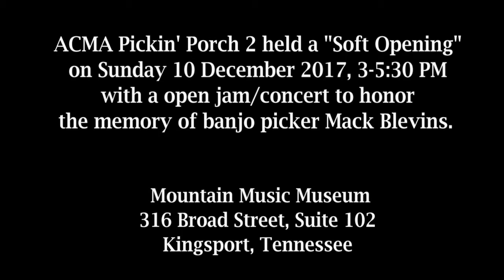Columbus Stockade- Sapling Grove at ACMA Pickin Porch 2 "Soft Opening" 12/10/17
On Sunday 10 December 2017 The ACMA Pickin Porch held a memorial concert/jam to honor the memory of Mack Blevins, known for his distinguished bluegrass banjo style.  This concert/jam also served as a "Soft Opening" for the Mountain Music Museum and Pickin Porch 2 in the new Kingsport location.  Performing were the bands Troublesome Hollow, Duty Free, and Sapling Grove.

The Pickin’ Porch and it's the sponsoring agency, the Appalachian Cultural Music Association, has moved to a new home in Kingsport, Tennessee. The new Mountain Museum and Pickin' Porch Stage 2 (seating 50+)  is at 316 Broad Street in downtown Kingsport TN.  Pickin' Porch Stage 1 Theater  (seating 325) will host 11 events in 2008 at the Renaissance Arts Theater on East Center Street near Wilcox Drive (just east of downtown Kingsport, Tennessee.  Pickin' Porch Stage 2 will be used for the traditional twice monthly shows featuring mostly local and student bands, and the Stage 1 Theater at Renaissance Center will be used for special monthly concerts by touring bands with a modest gate charge.

The Pickin’ Porch Show is the primary funding mechanism for the ACMA and the Mountain Music Museum.  Pickin' Porch show has added Kingsport sponsorship from Domtar Ridgefields and Appalachian Federal Credit Union.  The Leon Kaiser Memorial Concert which funds certain scholarships in the ETSU Bluegrass, Old Time and Country Music Studies Program will continue to be held late February in the 500 seat performance center at Northeast State Community College next to Tri-Cities Regional Airport.